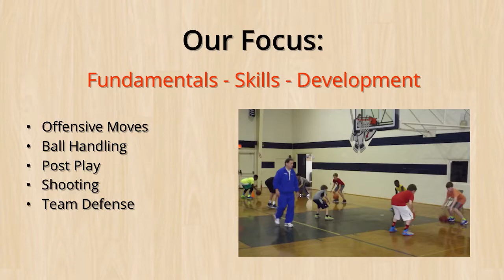Ronnie Arrow Basketball